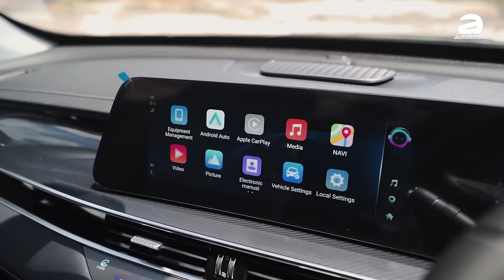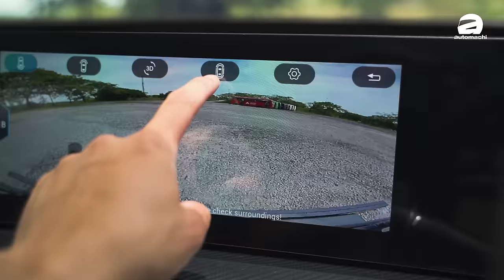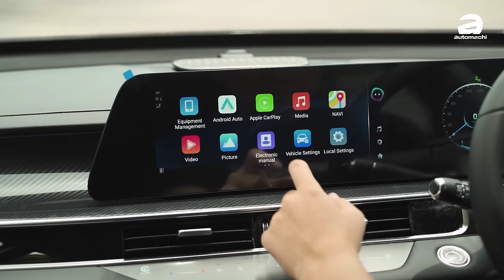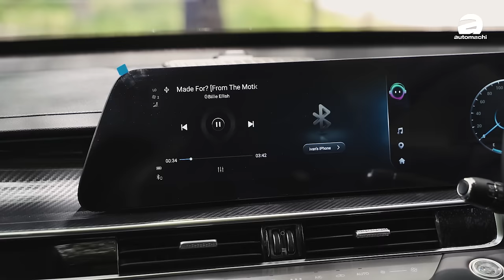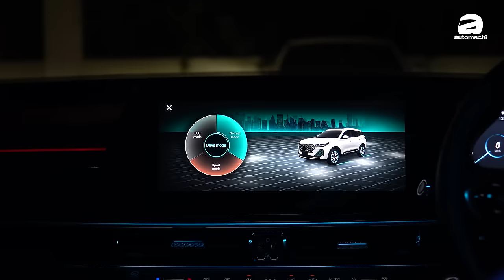Chery Tiggo 7 Pro 试驾：这个1.6 四缸TGDI 是真的好？性价比超高C SUV！（新车试驾）｜automachi.com 马来西亚试车频道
Chery Tiggo 7 Pro 正式在马来西亚发布，起售价为 RM 123,800。这款新车的推出标志着 Chery 品牌在马来西亚市场的再度崛起，同时也为消费者带来了一款集高颜值、高性能和高性价比于一体的中型SUV。

Chery Tiggo 7 Pro 在外观设计上采用了现代感十足的设计语言。前脸配备了大尺寸的进气格栅，搭配锐利的LED大灯，使整车看起来更加动感和时尚。车身线条流畅，搭配18英寸的铝合金轮毂，整体造型极具视觉冲击力。车尾部分同样设计精美，贯穿式尾灯和双边单出的排气布局，进一步提升了车辆的运动感。

进入车内，Chery Tiggo 7 Pro 为驾乘人员提供了宽敞舒适的空间。中控台采用大面积软质材料覆盖，手感细腻。10.25英寸的触控屏幕搭配全液晶仪表盘，不仅提升了科技感，还提供了丰富的信息显示和便捷的操作体验。座椅采用高级皮质包裹，支持多向电动调节和加热功能，确保了长途驾驶的舒适性。

动力方面，Chery Tiggo 7 Pro 搭载了一台1.6升涡轮增压引擎，具备缸内直喷技术，最大马力为197 PS，峰值扭矩为290 Nm。与之匹配的是7速双离合变速箱，提供平顺的换挡体验和强劲的动力输出。这套动力系统不仅能够满足日常驾驶需求，还能在高速行驶时提供充沛的动力储备。

在安全配置方面，Chery Tiggo 7 Pro 配备了多项主动和被动安全技术。包括自适应巡航、车道偏离预警、自动紧急制动、盲点监测等功能，为驾乘人员提供了全方位的安全保障。此外，车身结构采用高强度钢材，进一步提升了碰撞安全性能。

Chery Tiggo 7 Pro 还配备了一系列智能科技配置。车辆支持智能语音控制，可以通过语音指令控制导航、空调、音响等系统。手机互联功能支持 Apple CarPlay 和 Android Auto，让驾乘人员可以轻松使用手机应用。此外，车辆还提供360度全景影像系统，帮助驾驶者更好地观察周围环境，提升了停车和行驶的安全性。

综合来看，Chery Tiggo 7 Pro 凭借其时尚的外观设计、豪华的内饰配置、强劲的动力系统以及丰富的智能科技和安全配置，将成为马来西亚SUV市场中的一款强有力竞争者。其 RM 129,888 的起售价也使其在同级别车型中具有较高的性价比。对于追求品质与性能的消费者来说，Chery Tiggo 7 Pro 无疑是一个值得关注的选择。